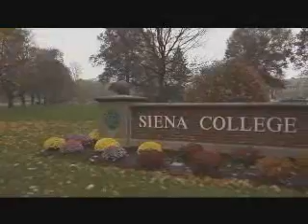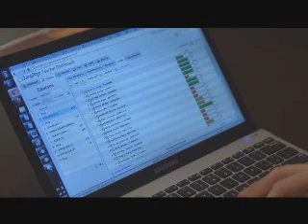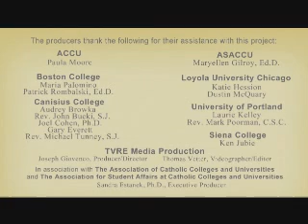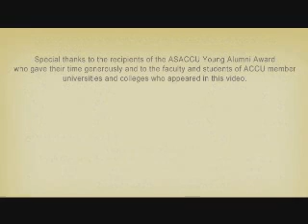Catholic Higher Ed: In Our Own Words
Five recent graduates exemplify the best of Catholic higher education. Presented by the Association of Catholic Colleges and Universities.